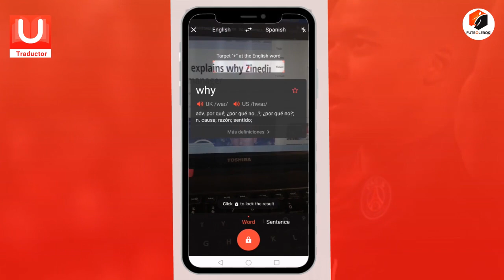CRISTIANO golea a MESSI en CHAMPIONS | POGBA se DELATA cuando le HABLAN del MADRID